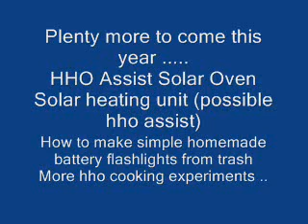What's in for 2010.. HHO COOKING SOLAR and so on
Solar hho assist oven
Solar heat
Solar hot water
and some more stuff planned for this yr .

HAppy New yr